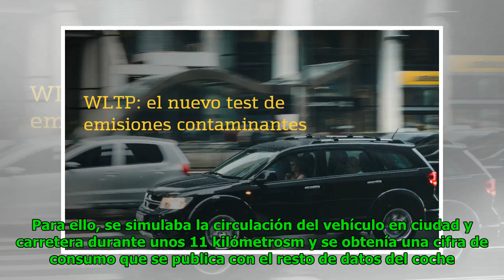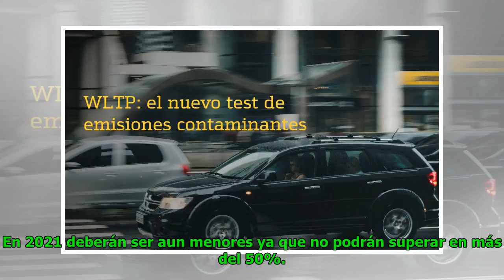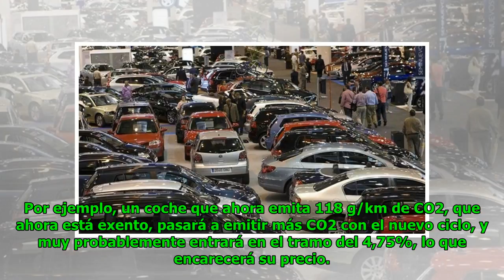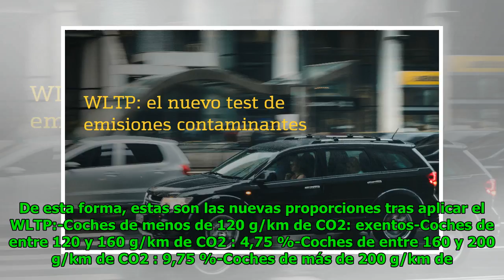¿Qué modelos de coches pagarán más impuestos a partir de septiembre?